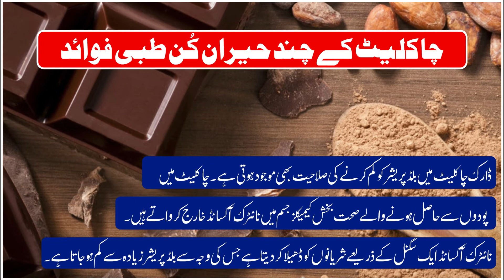Benefits OF Chocolate | Chocolate Khane KE Fayde | Dark Chocolate KE Fayede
In this video, I will tell you about the Benefits OF Chocolate | Chocolate Khane KE Fayde | Dark Chocolate KE Fayede